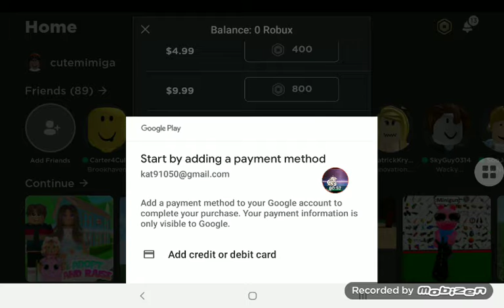PLZ GIV ME ROBUC 😩😩😩😩😩😩😩😩😩😩😩(user name (cutemimiga)